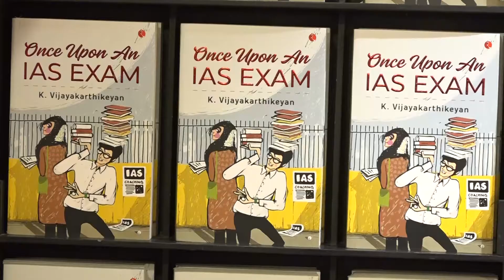Director Jayam Raja unveiled “Once upon an IAS Exam” by Dr. K Vijay Karthikeyan IAS